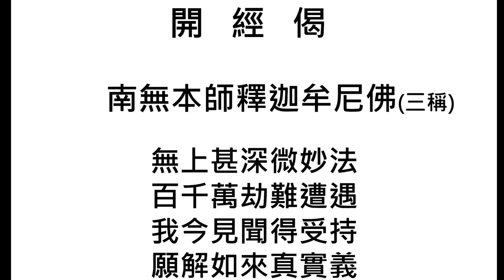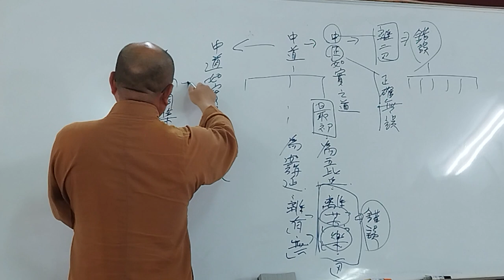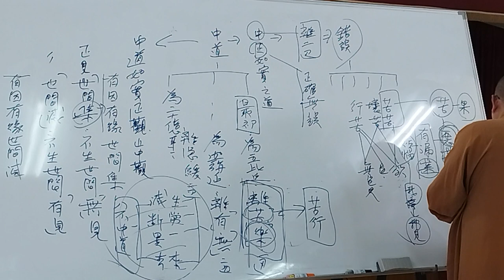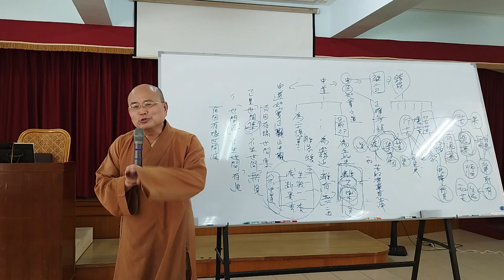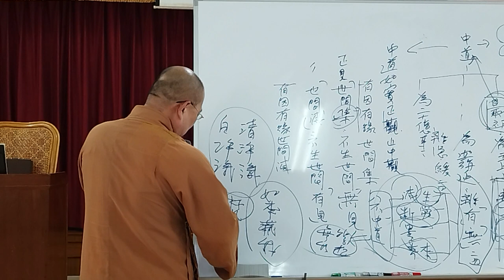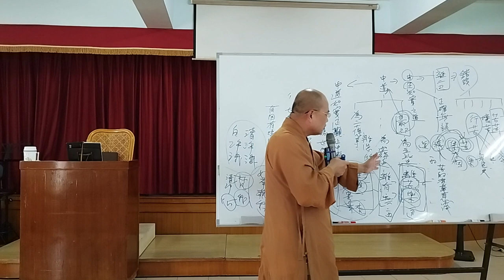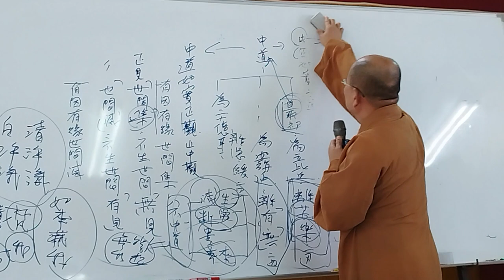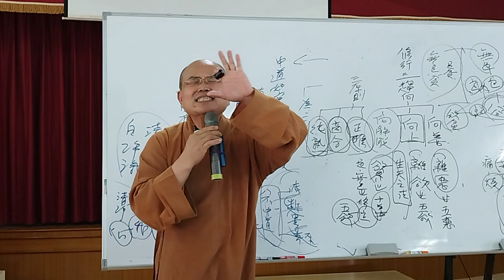印度佛教思想史第037講